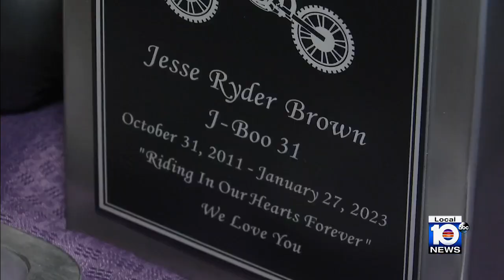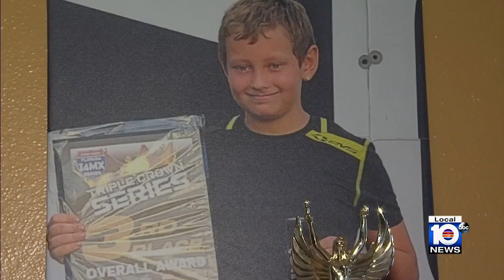Florida community mourns the death of a young boy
A Central Florida community is mourning the loss of an 11-year-old boy who died of a flesh-eating bacteria.